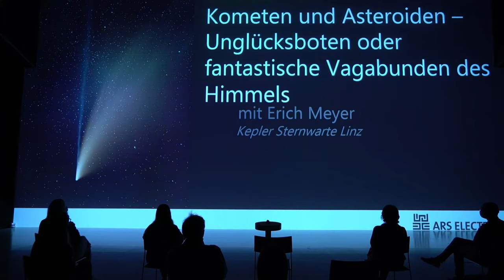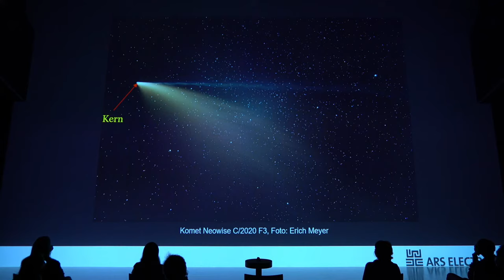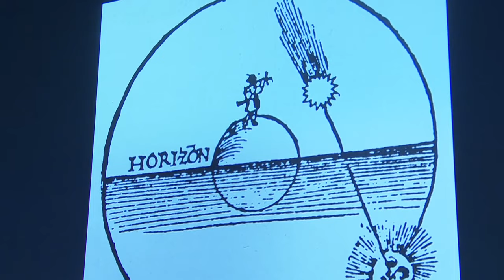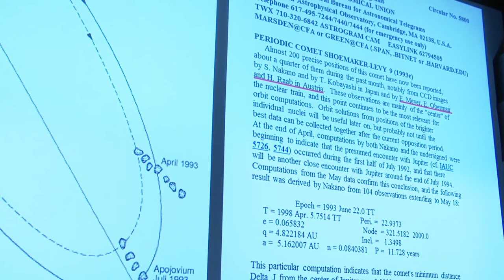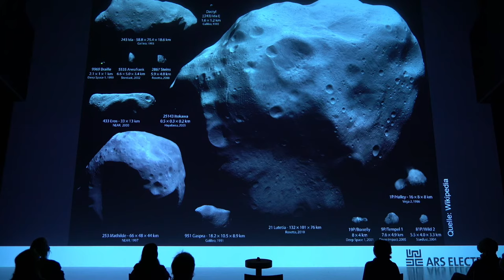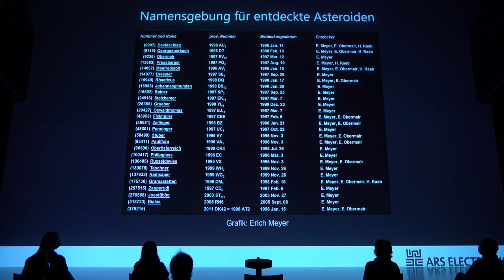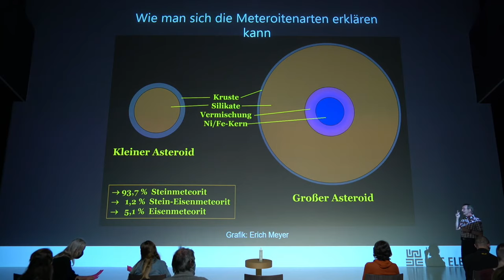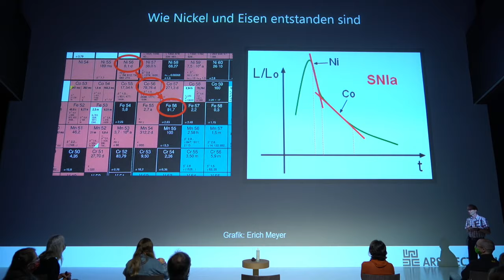Science Talk: Asteroiden und Kometen – Unglücksboten oder fantastische Vagabunden des Himmels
Asteroiden – man schätzt ihre Zahl auf mehrere Millionen – sind erst seit 220 Jahren bekannt und können manchmal zur Gefahr auf der Erde werden. Kometen sind die echten Vagabunden am Himmel, die Menschen in der Vergangenheit immer in Angst und Schrecken, heute jedoch in Staunen, versetzten. Mit tollen Photos, kurzweiligen Erläuterungen und mit einem Bruchstück eines echten Asteroiden vor Ort werden uns diese beiden faszinierenden Objektgruppen im heutigen Science Talk mit Erich Meyer nähergebracht.

Diesen Science Talk können Sie auch live im Deep Space 8K hören! Unter anderem gibt es beim Science Talk auch die Möglichkeit, ein Asteroidenbruchstück zu beobachten und selbst in die Hand zu nehmen.

Credit: Erich Meyer